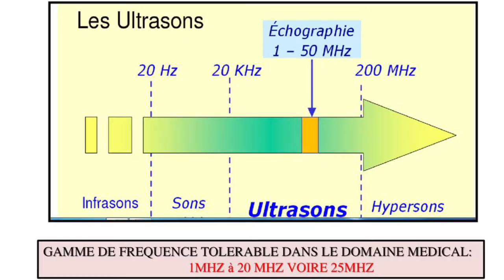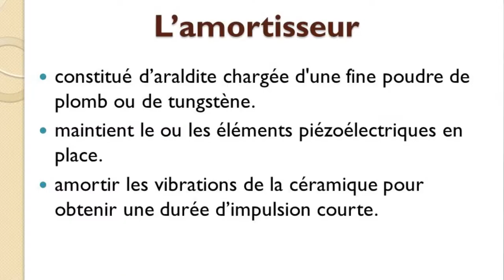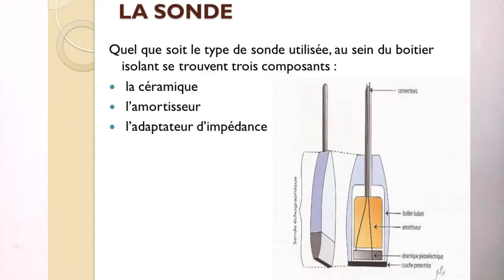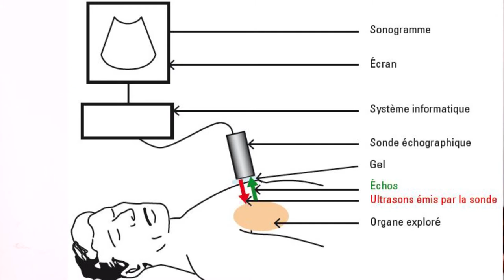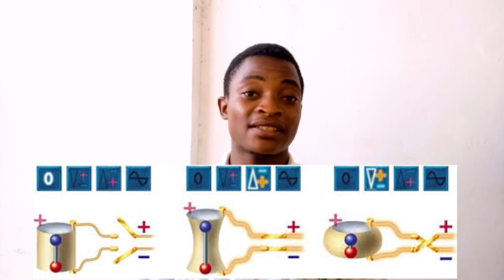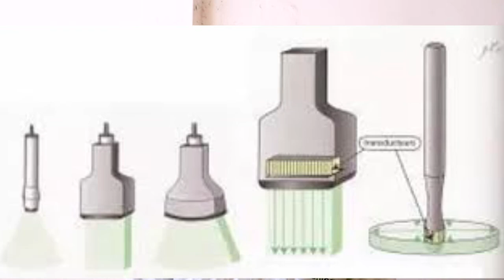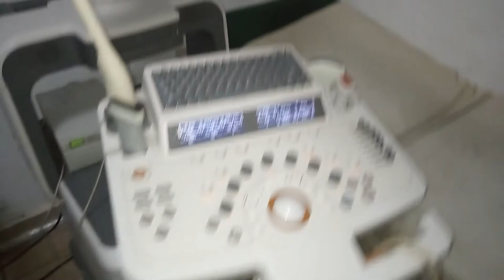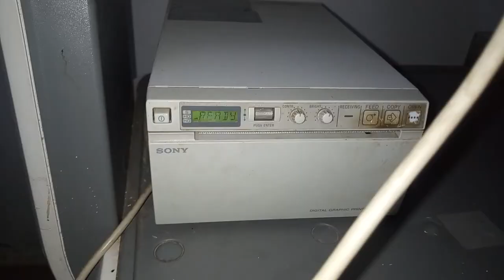IMAGERIE MÉDICALE part8(FIN): COMMENT FONCTIONNE UN APPAREIL A ECHOGRAPHIE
Hello, parvenue à la fin de cette série de vidéo sur l'imagerie médicale, nous bouclons avec l'APPAREIL A ECHOGRAPHIE. sur tout regarde jusqu’à la fin car nous irons en salle d'échographie pour toucher à l'appareil en question et nous abordons tellement de notion hyper importante dans la vidéo.